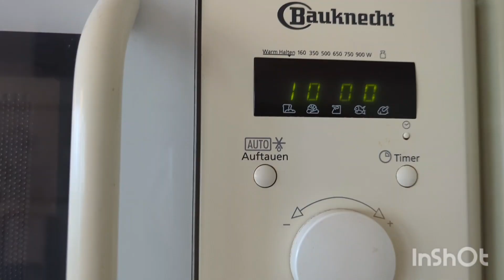Bester Weihnachtssnack für den Stall (Türchen 12)